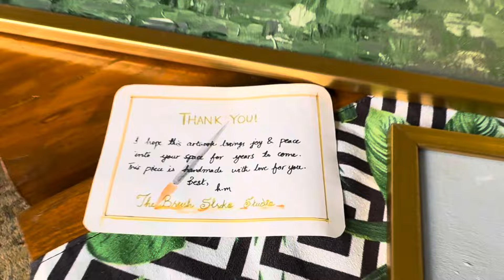My living room❣️/new addition/my collection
Chalien g Ajj apko apney living room ka visit dy thy hain k mei ny isko kistrah set kiya howa hai ..hopefully apko passand ayega ..